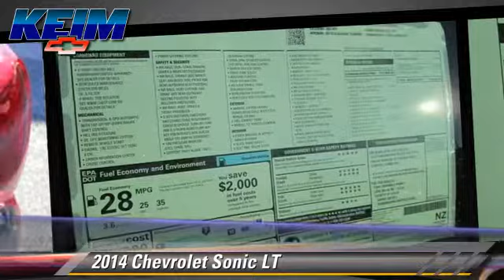Keim Chevrolet, Paradise PA 17562 - 146174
Keim Chevrolet

3265 Lincoln Highway East Paradise PA 17562

[DFIN:3:2883394:U:2133:F862B3BC:ba7cd3beb1400fd1b75f716d998a1255]